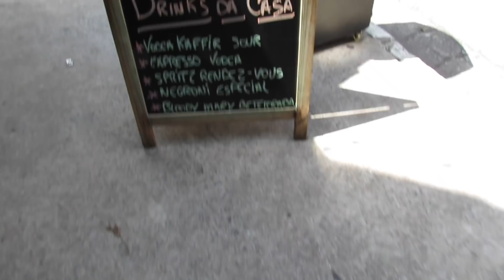UM BRUNCH + RETROSPECTIVA DO SPOTIFY | DAY 11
Um vlog cheio de comida e música. Ou seja, um vlog delícia.

• LINK DO SPOTIFY (funciona no navegador do celular!)

• CAIXA POSTAL: 76974 | 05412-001 - SP